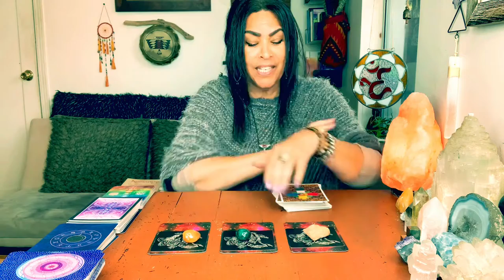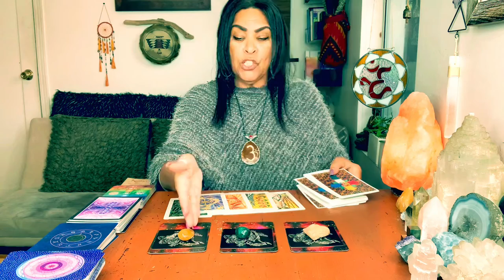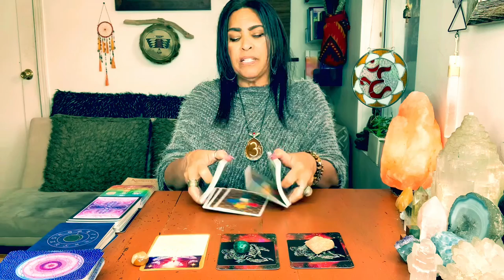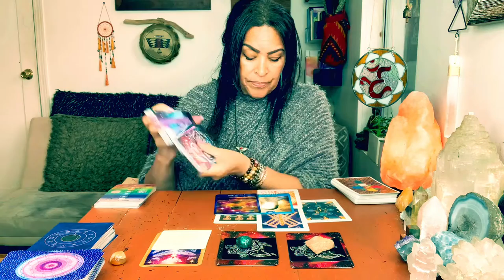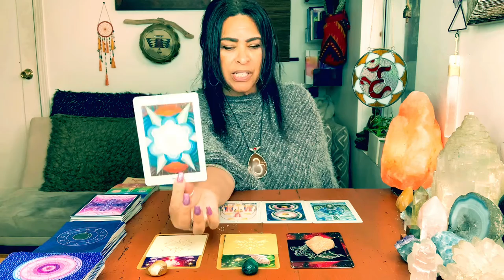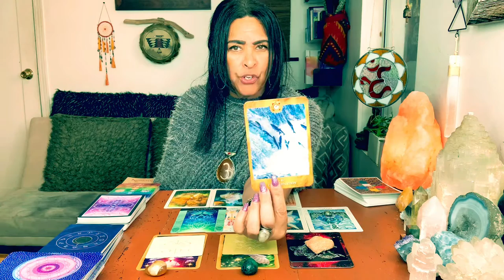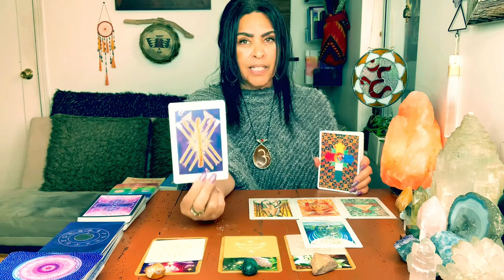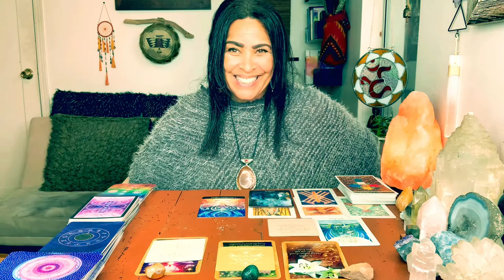☀️ Pick a Card ☀️ Akashic Tarot Reading & Energy Update 🔮Timestamped 💫May 17-24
Soul Story 1- 1 9:41
Soul Story 2- 20:02
Soul Story.3 -31:01

 Hi  Soul  Light  💜

I feel heartfelt gratitude and I am very touched by the connecting, comments, sharing of your journey and appreciation so many of  you subscribers have shown me.

Go to Soul Sessions page 🕉

Platforms  🌞

Live every Wed. 12 PM Pacific time & on Spotify, Stitcher, Apple Podcasts, Itunes, Google Play, FM Player, Tune In Radio & other popular Podcast

Michele